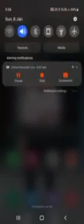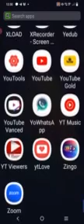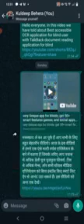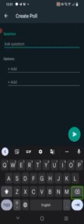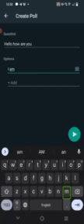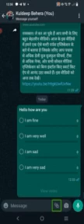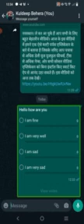how to use pole in WhatsApp for blind user very unique future mast watch video#WhatsApp new update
hello guys my name is omprakash welcome to your blind tech information youtube channel If you like our video then subscribe to our channel and like our video and comment for us You can contact us by going to our about section to add us to our whatsapp group or contact us thanks BTI blind take information black teck information technology techwith information#Android tech#information tech#technology information#tech information how to use pole with TalkBack#how to use pole in WhatsApp for visually impaired#how to use WhatsApp with TalkBack#how to use polling from WhatsApp with TalkBack